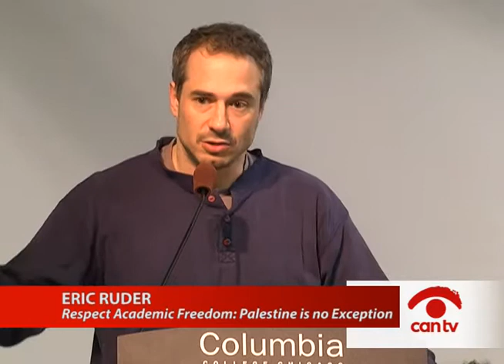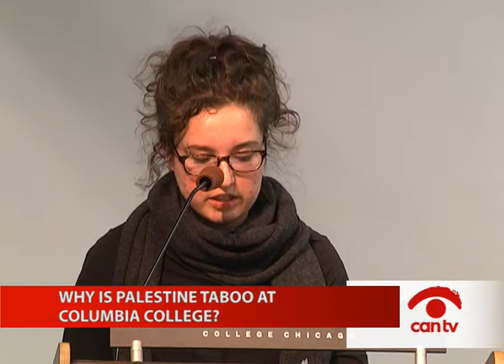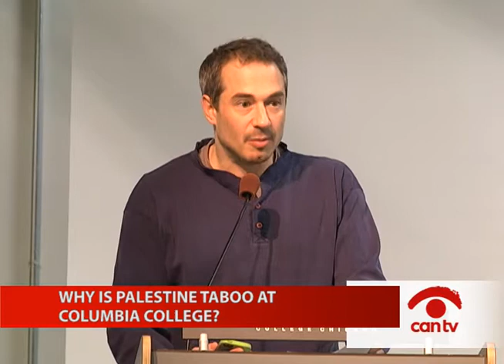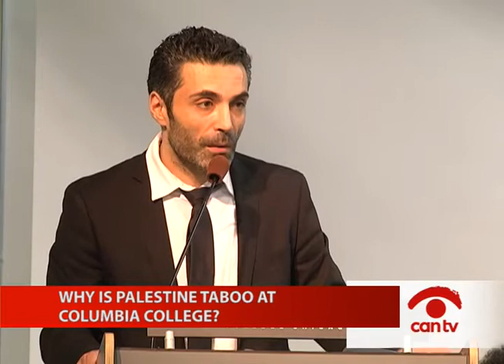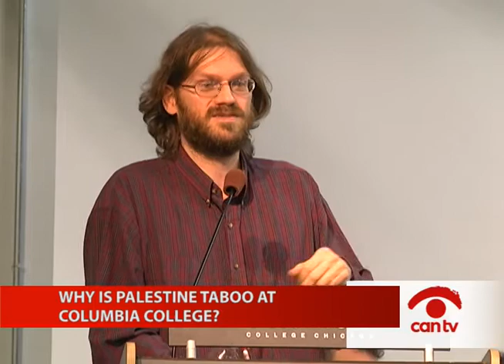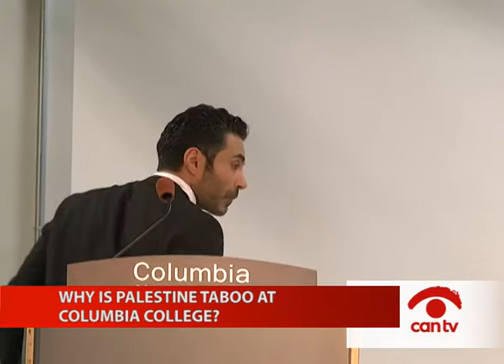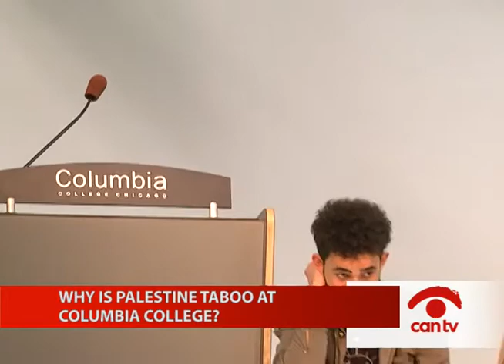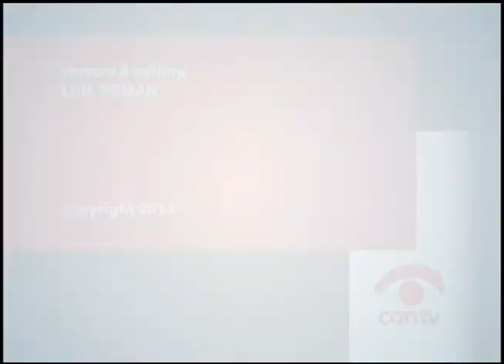Why is Palestine Taboo at Columbia College?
Columbia College professor Iymen Chehade leads a conversation of the Israel/Palestine conflict and whether courses addressing the topic are too controversial for Columbia and other universities, particularly when they share the Palestinian perspective. This program was recorded by Chicago Access Network Television (CAN TV).